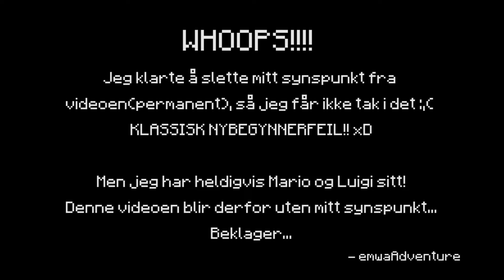➵ *BEEP* GÅRD *BEEP*! | På Eventyr #7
★  På Eventyr #7  ★

▶ HEI ALLE SAMMEN! Og velkommen! Vi har åpnet en helt ny og uberørt verden i minecraftia universet, og er klare for å takle alle utfordringer vi får!

Er du klar for natten? *zombie brøl*

▶ Jeg har med meg to buddies! Nemlig Mimaska og Doffen fra "Mario Luigi" Kanalen!

Sjekk dem ut her!

LINKER

MUSIKK

▶ Er du nysgjerrig på å finne ut hva som skjer i neste episode? Se den da vel!
Sjekk den ut her: Kommer snart;)

(͠≖ ͜ʖ͠≖)